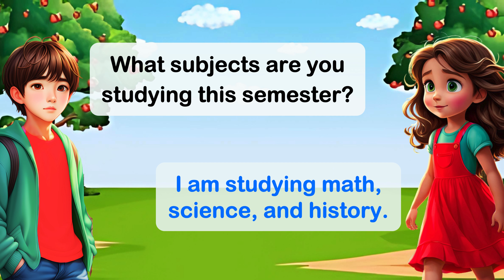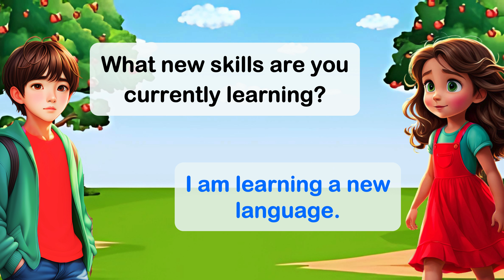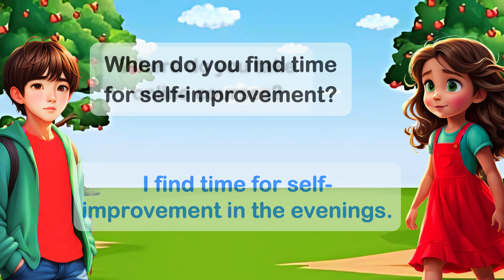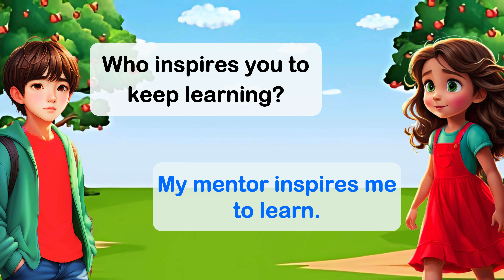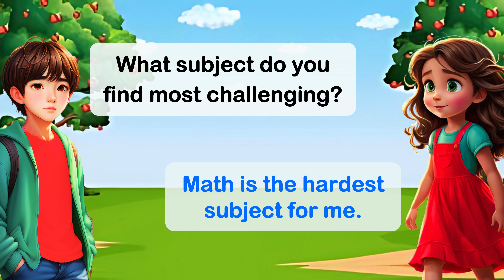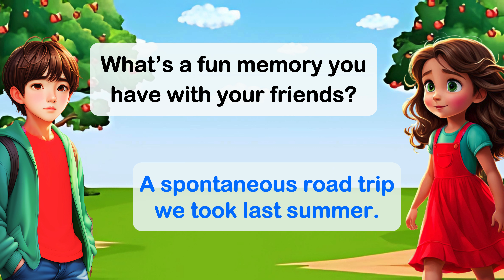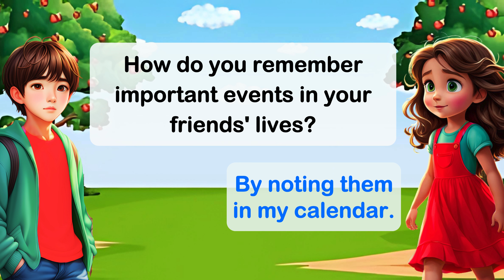English Conversation Practice | 1000 questions and answers part 3 | English Speaking Practice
These three videos are designed to help you improve your English conversation skills.

How to Use This Guide:
Read the Questions and Answers:
Go through each question and answer pair to get familiar with common conversational phrases.
Practice Speaking:
Try to say the questions and answers out loud to improve your pronunciation and fluency.
Role-Playing:
Pair up with a friend or use a mirror to practice asking and answering the questions in a natural, conversational way.
Daily Practice: Consistent practice is key to improvement. Spend a few minutes each day going through different questions.
Present Sentences
Past Sentences
Future Sentences
Questions and answers
English language
Conversation skills
Speaking practice
English fluency
Language learning
ESL (English as a Second Language)
Communication skills
Daily conversation
English vocabulary
Listening comprehension